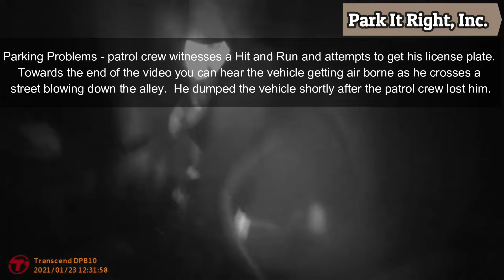Road Rage Bad Drivers Hit and Run Brake check Instant Karma Car Crash Learn How To Drive With Us